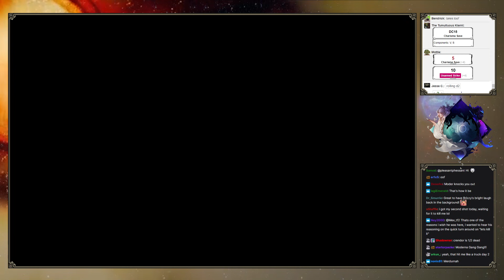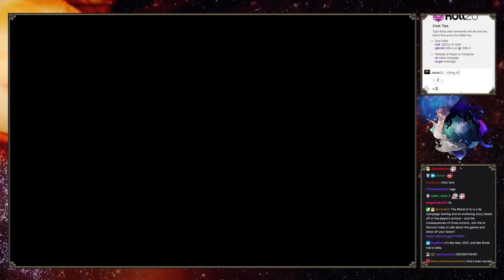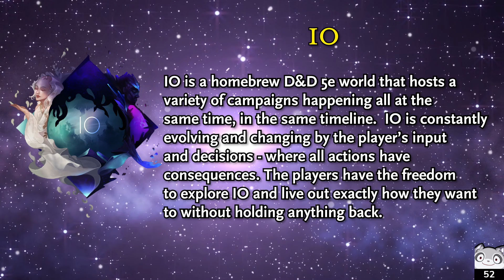Dungeons and Dragons: Astral Academy X Goblins of IO Episode 2 (World of Io)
BrettUltimus DMs Astral Academy X Goblins of IO in the World of Io campaign setting! Starring Breebunn, Crendor, JesseCox, KingBendrick, Tomato Gaming, Criken, Joefudge, Shadypenguinn, Brizzyvoices, and Shaynehawke!